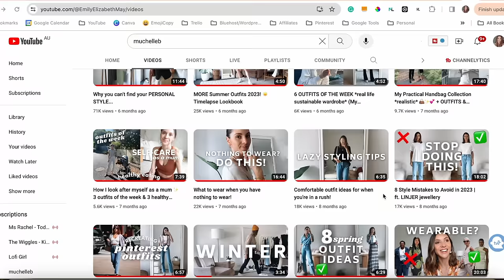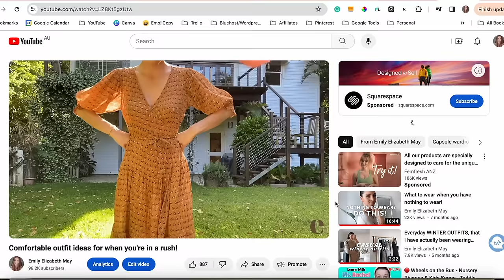A Journey To My DREAM WARDROBE (My Style Evolution)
I created my dream wardrobe and found my authentic style. If you are wondering how to get better style, this video is for you. I’ll talk you through my style journey, we’ll uncover style mistakes I made and lessons I learnt along the way, that helped me learn to dress better and ultimately create my dream wardrobe.

I’ll share with you how I navigated lifestyle changes in terms of my style, as well as the main thing that I learnt from my style evolution journey.

Most importantly I will also share with you an actionable step that you can do going forward, to learn more about your own personal style, work out your authentic style and be on your way to creating your dream wardrobe too.

schedule: » Weekly or fortnightly videos!